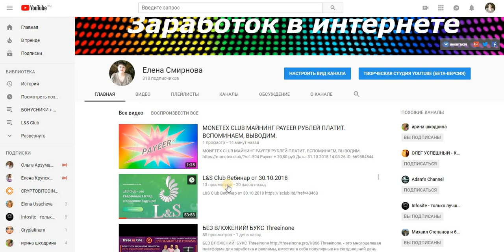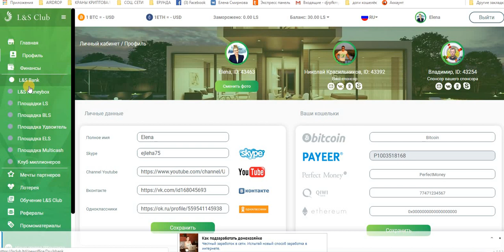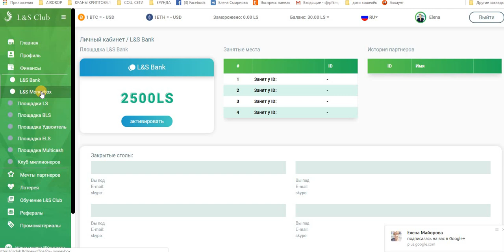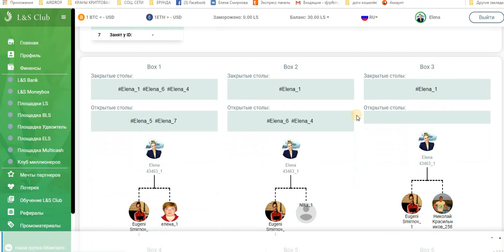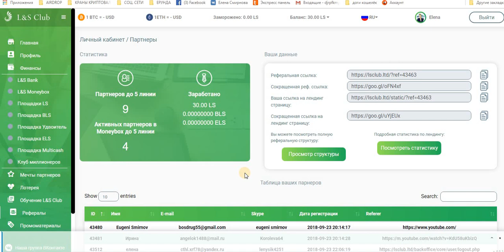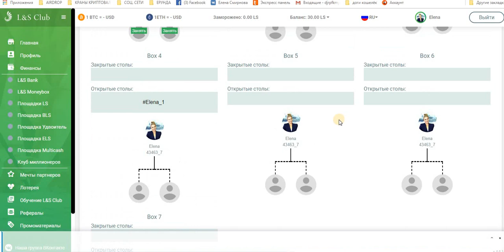L&S Club можно начать всего с 50 руб.